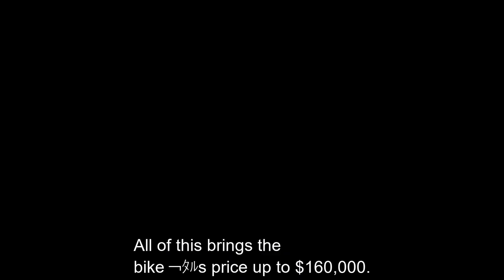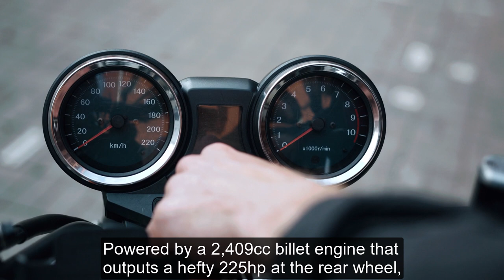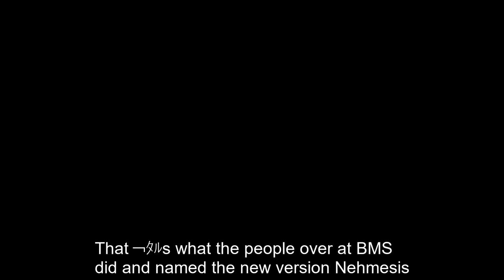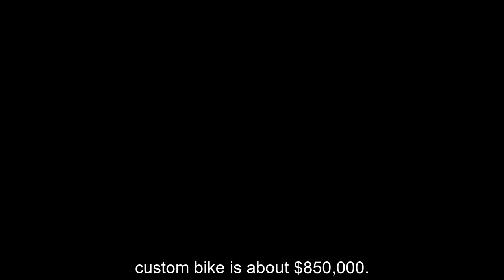Top 9 Most Expensive Motorcycles of All Time (Price Included)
Top 9 Most Expensive Motorcycles of All Time with Prices

Queries Solved :
Icon Sheene,
MTT Y2K Superbike,
NCR M16,
Ecosse Titanium Series Fe Ti XX,
Yamaha Roadstar Nehmesis,
AJE E95 Porcupine,
Lauge Jensen Goldfinger,
Cosmic Starship Harley-Davidson,
Medusa,
greatest motorcycles,
greatest motorcycles ever,
yammie noob,
greatest motorcycles of all time,
best motorcycles of all time,
best motorcycles ever made,
yammie noob greatest motorcycles,
yammie noob best bikes ever,
greatest bikes of all time,
greatest bikes ever,
greatest bikes ever made,
yammie,
top 10 motorcycles,
top ten motorcycles,
top 10 best motorcycles,
top 10 greatest motorycles,
best bkies,
best motoryclces,
moto vlogger,
moto vlogging,